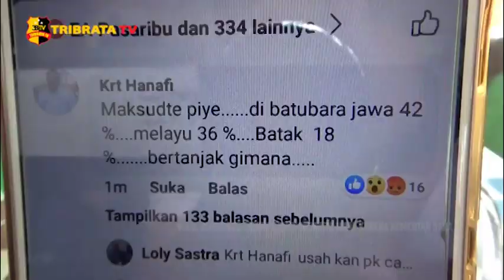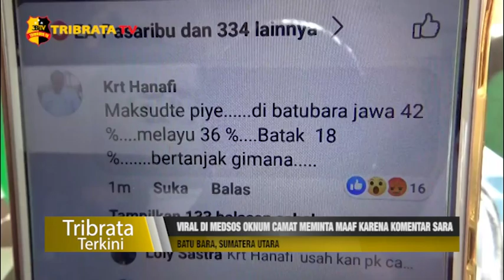VIRAL DI MEDSOS OKNUM CAMAT MEMINTA MAAF KARENA KOMENTAR SARA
Dewan Perwakilan Rakyat Daerah Batu Bara gelar rapat dengar pendapat atau RDP secara tertutup terkait komentar oknum Camat Sei Balai yang berpotensi menuai unsur sara di ruang Komisi III DPRD Batu Bara, Sumatera Utara.

Bermula dari postingan di media sosial atau medsos akun facebook milik Oky Iqbal Frima, tentang melayu bertanjak kemudian dikomentari oleh akun kkrt hanafi yang juga sebagai camat sei balai dengan melampirkan data statistik kependudukan bahwa Suku Melayu di Batu Bara bukan suku mayoritas.

Komentar oknum camat tersebut sontak membuat netizen protes keras dengan ratusan komentar.

Tidak ingin masalah menjadi besar ketua dprd Batu Bara langsung mengundang majelis adat budaya Melayu Batu Bara dan juga oknum camat pemilik akun KRT Hanafi.

Dalam Tribrata.